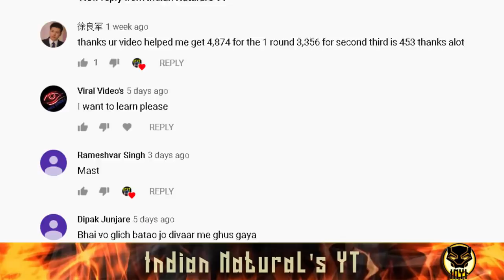Infection Mode Top 10 Tips & Tricks for Defenders | Pubg New Update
Pubg New Version 1.0.0 Release Date is 8th September 2020.
Infection Mode is back but the tricks remain the same !!!

100 players parachute onto a remote 8x8 km island for a winner-takes-all showdown. Players have to locate and scavenge their own vehicles and supplies, and defeat every player in a graphically and tactically rich battleground that forces players into a shrinking play zone. Get ready to land, loot, and do whatever it takes to survive and be the last man standing!

A constantly growing weapons, and throwables with realistic ballistics and travel trajectories gives you the option to beat down your adversaries. Oh, and you like the pan? We’ve got the pan.